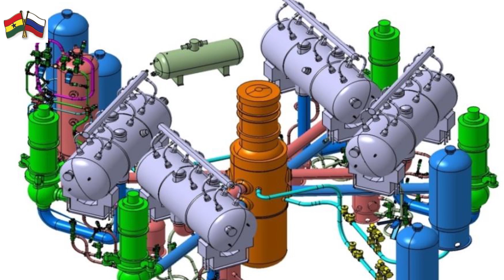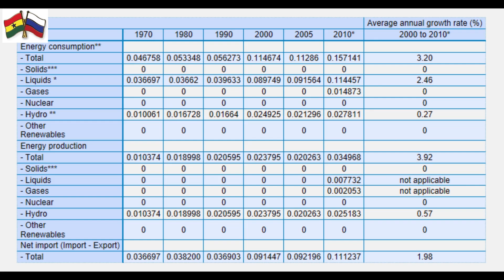20. Конкурс видеороликов 2017. Гана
This video talks about the challenges of the Ghanaian energy sector due to reliance on non-sustainable energy sources such thermal and hydro. The video champions the use of Nuclear Energy as the way forward in the energy industry to boost economic growth.